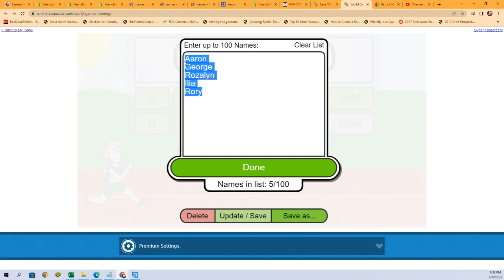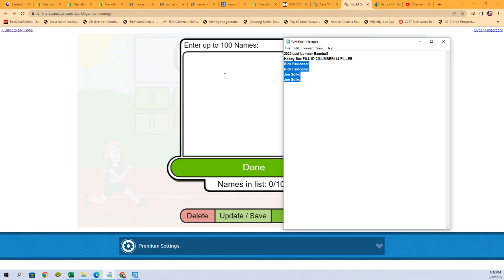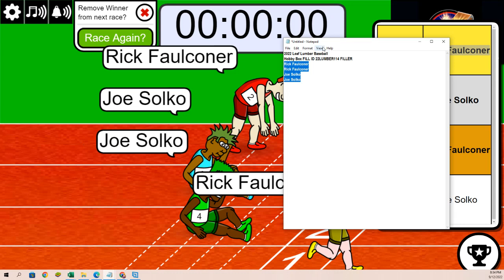2022 Leaf Lumber Baseball Hobby Box FILLER ID 22LUMBER114